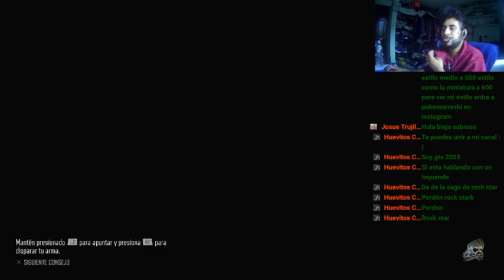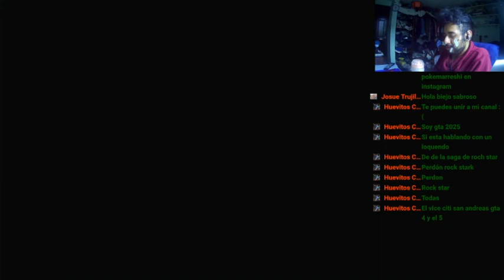days gone capitulo 31